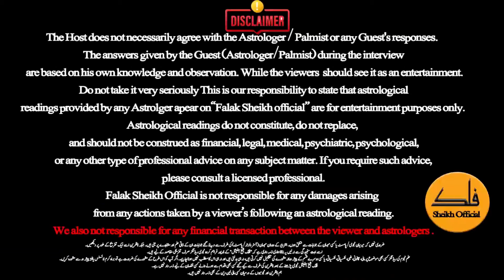Astrologer Osama Ali Big Prediction About Imran Raiz Khan Arrest And New Government.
In This Video Astrologer Osama Ali Big Predicted About Imran Raiz Khan Arrest And New Government. Will Imran Khan And People's Party Form A Government Together? Astrologer Madam Lala Rukh Prediction About Imran Khan Gorverment. Imran Khan's party wants to form government in Pakistan. Big & Dangerous Prediction About Imran Khan & Bushra Bibi By Astrologer madam lala Rukh. Big Prediction About Imran Khan Future And Pakistan Election 2024. Big Prediction| Imran Khan Will Surprise Everyone. Big Prediction About Imran Khan Politics Future. Imran Khan Can Form Government. Big Dangerous Prediction About New Prime Minister and Imran khan in shift Bani Gala. Imran Riaz Khan's Big Prediction regarding new coalition government

This video is also related to:

Prediction About Next Government In Pakistan,
Who Will Be Pakistan's Next Prime Minister?,
Nawaz Sharif Down Aur Imran Khan Up Ho Jaye Ge,
General Elections 2024 Results,
Whose Government in Pakistan?,
PTI Will Be The Government Or Not?,
Big Prediction About Imran Khan Politics Future,
Commissioner Pindi Shocking Statement,
When Will Imran Khan be Released?,
Who Will Be The Next PM Of Pakistan?,
Imran Riaz Khan Arrested?
 Will Imran Khan be Released,
Imran Riaz Khan Got Arrested Again,
Imran Riaz Khan In Big Trouble,
Rigging in Elections 2024
Imran Khan Has Clean Bowled The Impossible Yet Again,
Imran Khan Is Coming With Great Power,
Imran Khan Strong Position,
Commissioner Rawalpindi accept responsibility for rigging elections,
RPO Rawalpindi suddenly left for 15 days Leave,
Commissioner Rawalpindi Allegation,
Commissioner Rawalpindi expose rigging,
Who is Next after Commissioner Rawalpindi Liaquat Ali Chatta?,
Commissioner Rawalpindi Chatha revelations,
Why Did Commissioner Rawalpindi Target Chief Justice?,
Plan to Reject Election,
Election Mein Dhandali Admit Karne Wale Commissioner Rawalpindi Liaquat Ali Chattha Arrest,
Prediction About Imran Khan Gorverment,
Will People's Party Form A Government,
Will Imran Khan And Form A Government,
Prediction About Imran Khan,
Imran Khan Will Not Kept In Jail,
Asif Ali Zardari prediction about new govt,
Asif Zardari tried to contact the PTI leadership,
Between PMLN and PPP,
Falak Sheikh Official,
Falak Sheikh Channel,
Falak Sheikh,
Imran Riaz Khan's Big Prediction regarding new coalition government,